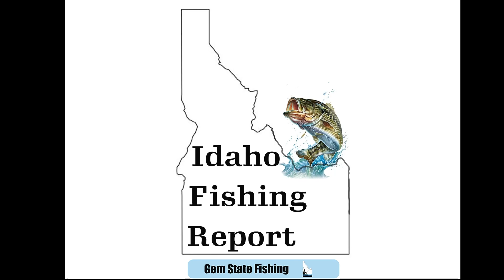Idaho Fishing Report Northern March 17 2023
We have your weather and wind forecast
Reservoir levels and boat ramp information
Where Fish and Game are stocking
Fishing tournaments
The Tightlines 208 Hot Tip of the week
Moon phase report and of course,
My grade for the weekend.